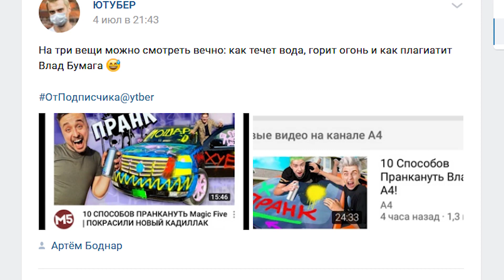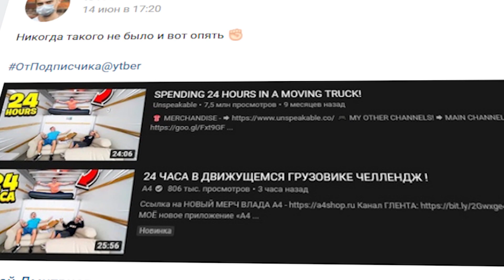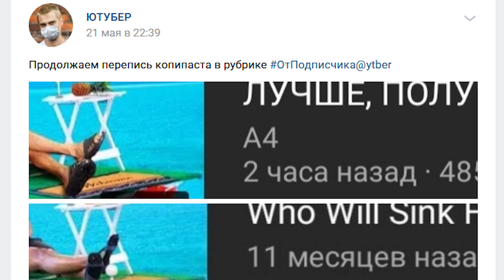Рубиновая кнопка Влада А4 за 50 миллионов Подписчиков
Рубиновая Кнопка Влада А4, как скоро он ее получит? Влад Бумага и Плагиат.